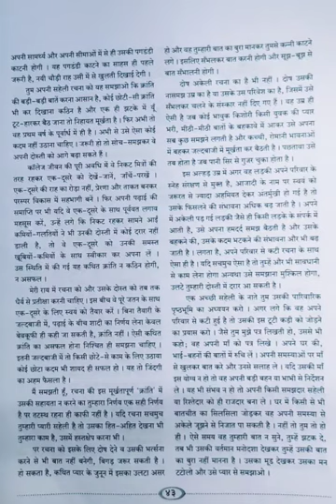12th Hindi(Arts/Commerce)_Chapter - Suno Kishori_Video-3_by P. V. Dhere.